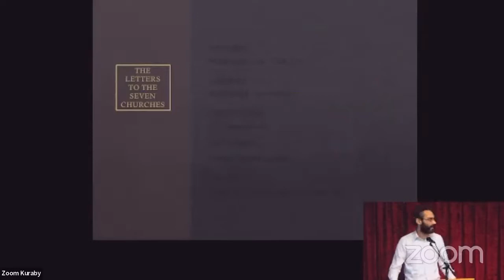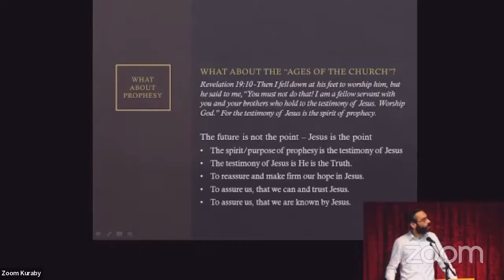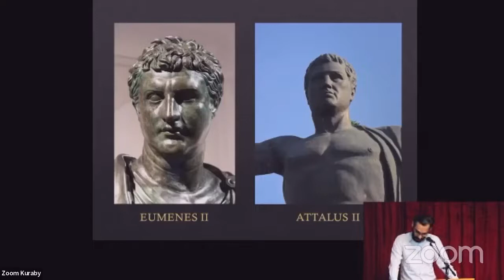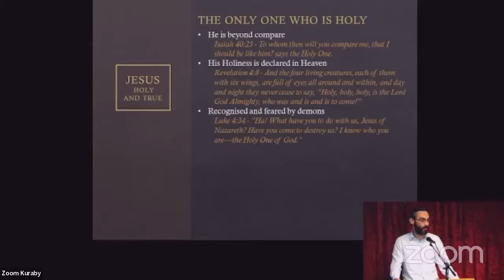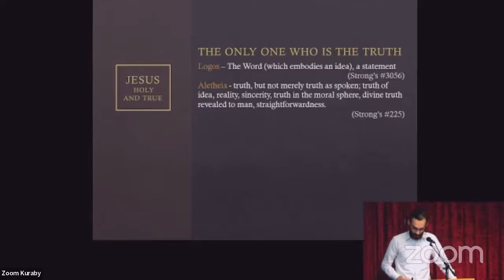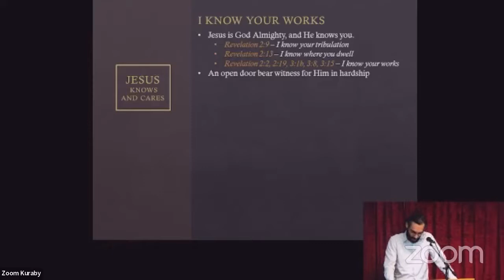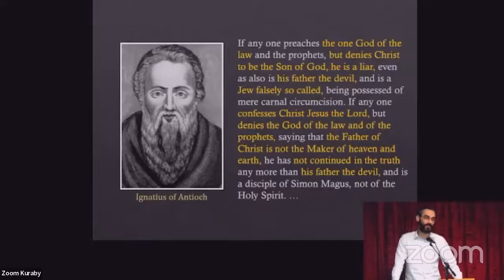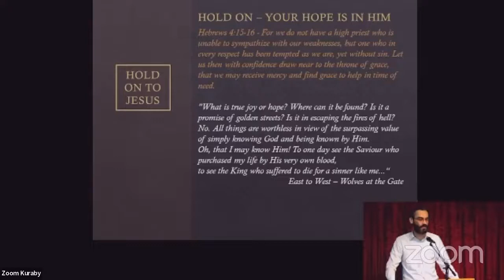Seven Churches of Revelation: The Church of Philadelphia (Rev. 3:7-13)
The church of Philadelphia was commended for their faith and perseverance. They were called weak and were commended for being faithful despite of their weakness. We are to trust in God's strength and not our own. We are to remain faithful and we are promised God's reward.